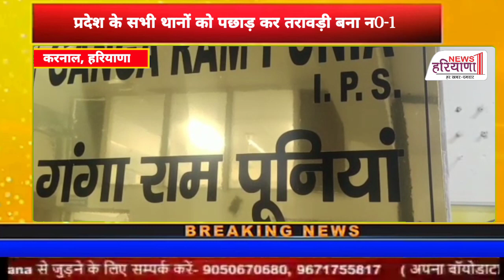हरियाणा का सर्वश्रेष्ठ पुलिस स्टेशन/BEST POLICE STATION IN HARYANA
केंद्रीय गृह मंत्रालय द्वारा पुलिस थाना तरावड़ी को हरियाणा प्रदेश का सबसे अच्छा पुलिस स्टेशन करार देते हुए बधाई का पात्र बताया है। इसके लिए मुख्यमंत्री हरियाणा मनोहर लाल खट्टर ने ट्वीट करते हुए सभी पुलिस कर्मियों को बधाई दी है। आपको बता दें कि तरावड़ी पुलिस स्टेशन को सभी क्रियाकलापों में पहला स्थान प्राप्त होने पर पुलिस अधीक्षक करनाल गंगा राम पूनिया ने भी सभी थाना कर्मियों को बधाई दी है।